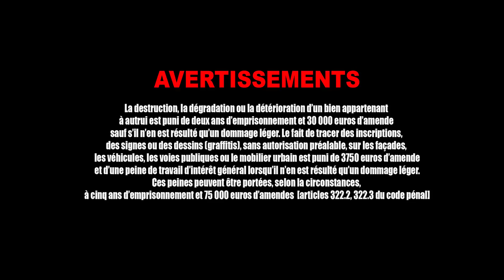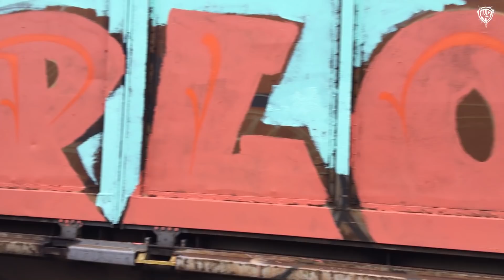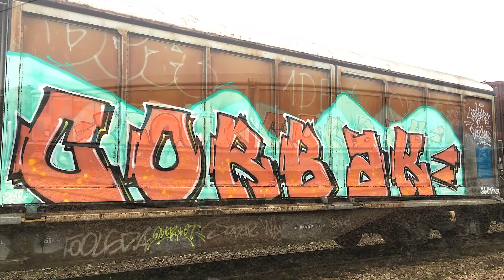ONEDAY with “PLOUK” & “CORBAK”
Je vous présente PLOUK et CORBAK du OT crew, PLOUK spécialiste des écritures en hauteur, un des plus grand perchiste que la banlieue parisienne compte, et, CORBAK, gros travailleur de lettres, restant simple et lisible.

Avertissement
Nous n'encourageons pas, ni ne favorisons le vandalisme ou la destruction d'un bien public ou privé.
Nous faisons que documentez le milieu du graffiti

LIENS